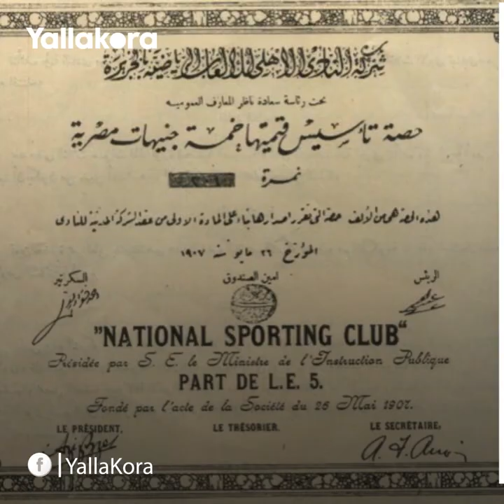"١١٤ سنة أهلي.. حلم عمر لطفي الذي صنع "أعظم نادي في الكون